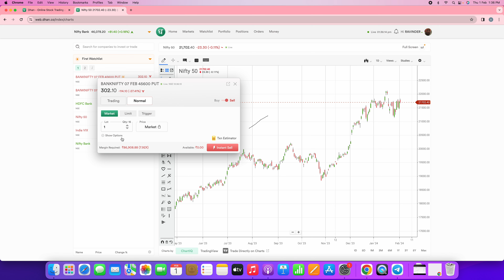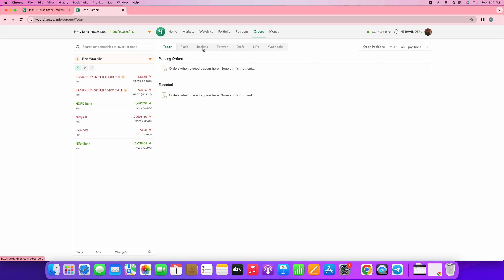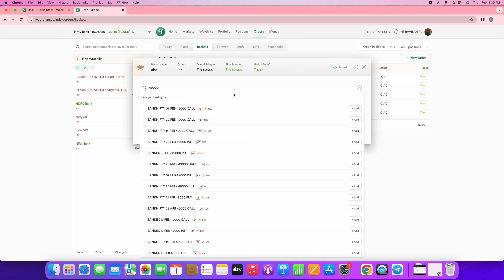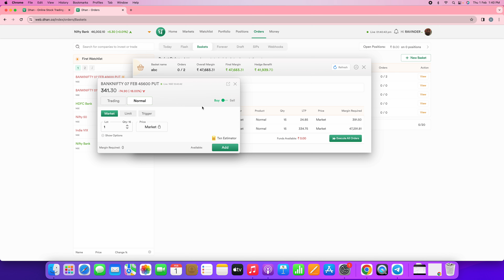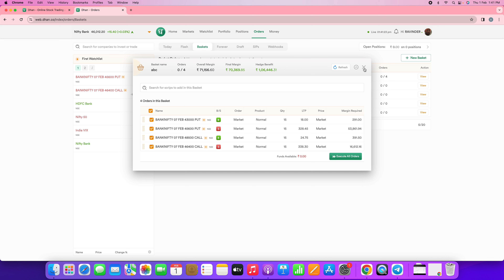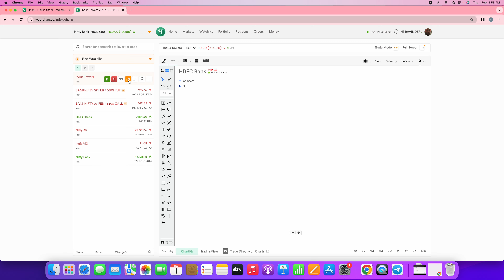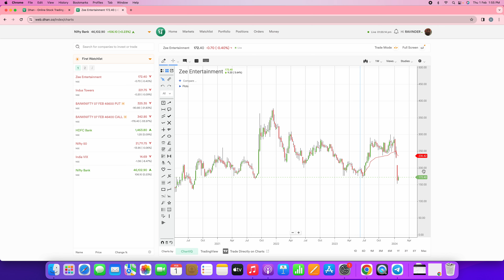why option buyers made huge losses when those possible to sell CE and PE with 30k margin at no risk